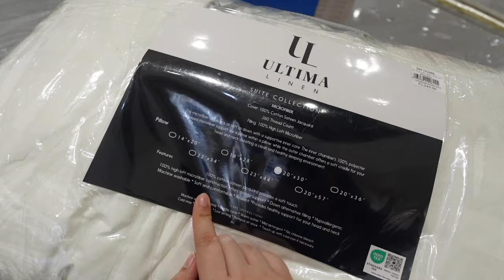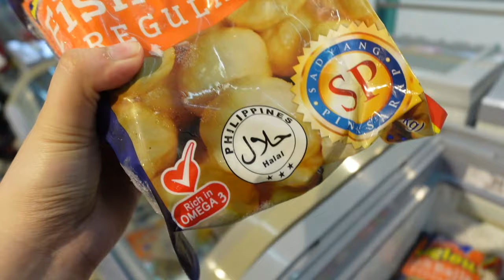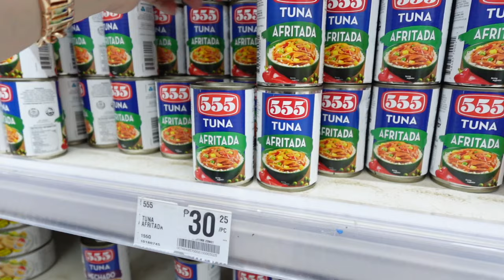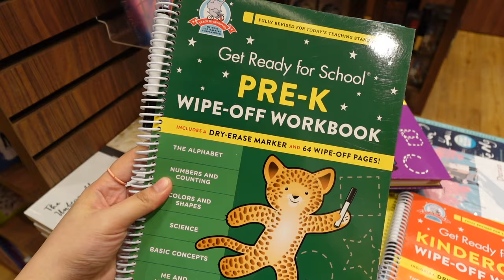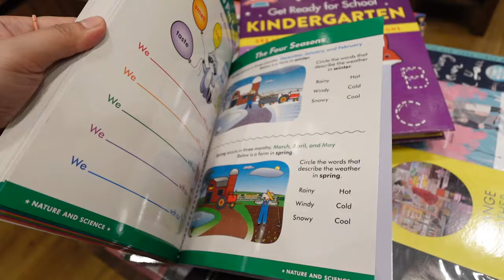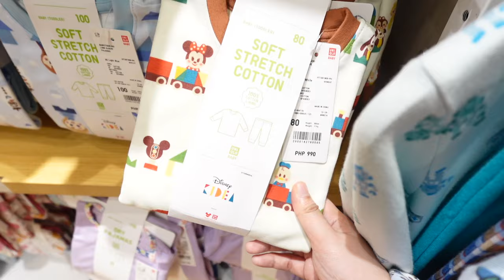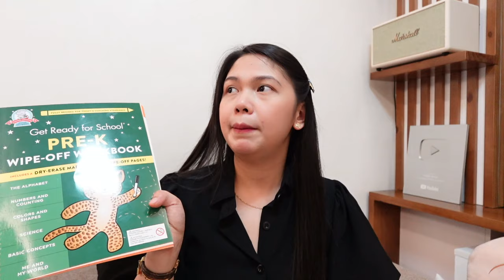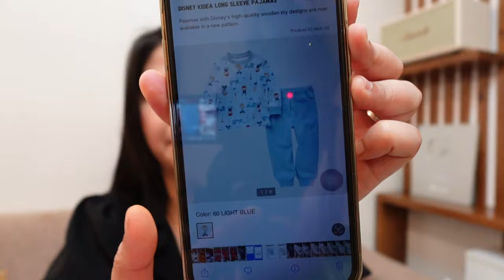PUSTAHAN NG MAG-ASAWA! HAPPY GROCERY + BADMINTON DAY! | VLOG249 Candy Inoue♥️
LET'S GET TO KNOW EACH OTHER!